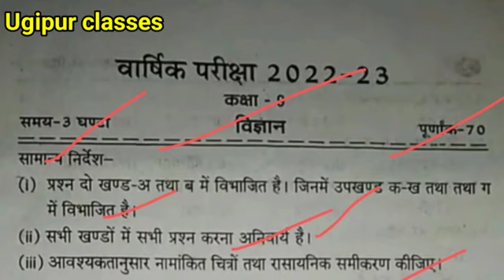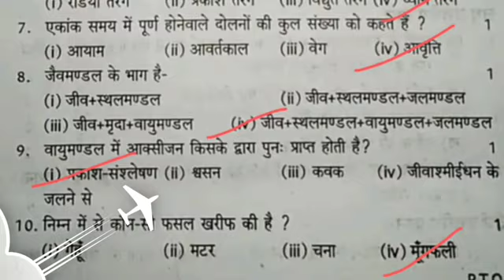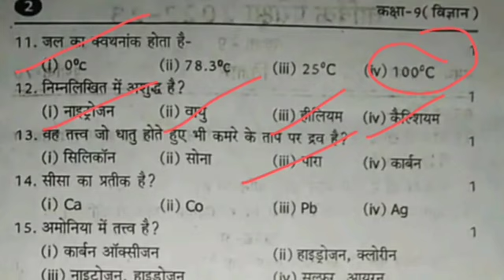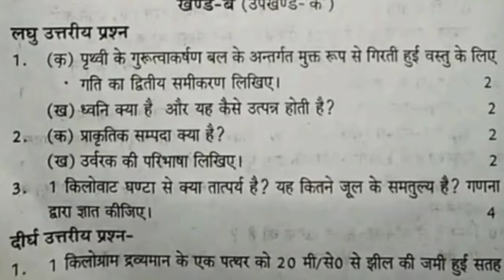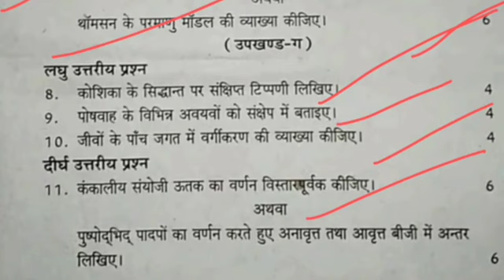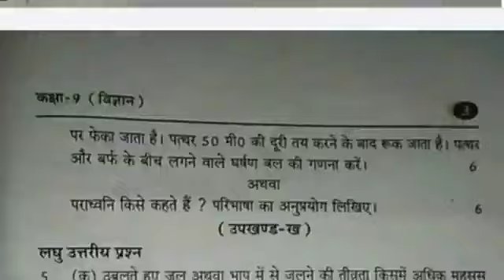कक्षा 9 विज्ञान वार्षिक पेपर 2022-23||class 9 science varshik paper 2022-23ll विज्ञान पेपर 2022-23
class 9th varshik paper vigyan phool solution
class 9th varshik paper science  solution 2022
class 9 science half yearly question paper 2022- 23
9th class
UP Board Class 9 science paper
UP Board kaksha 9 science advarshik paper
UP Board Class 9 ardhvaarshik science full solution
ardhvaarshik paper class 9th science
class 9th science half yearly paper 2022
half yearly exam paper class 9 science
mp board
ardhvaarshik paper kaksha navi science 2022
mp board class 9th science paper half yearly 2022
class 9 science half yearly paper 2022
class 9th vigyan half yearly paper 2022
vigyan ardhvaarshik paper kaksha 9 me
kaksha 9 vigyan ka paper ardhvaarshik
ardh varshik paper kaksha navi science
9th class ardhvaarshik paper science
MP Board Class 9 science paper
Class 9 UP Board science paper
UP Board class 9th model paper 2022

9th science varshik question paper 2022 full solved
9th science yearly question paper 2022 full solved
class 9 science paper varshik exam2022
class 9 science paper varshik exam
rbse class 9th science paper 2022
9th class ardhvaarshik paper science
half yearly exam paper class 9 science mp board

class9 th 2022-23
class9thardhavarshikpepar2022-23
class 9ardhvaarshikpaper2022-23
ardhvaarshikpaperscience2022-23
Class9scienceardhvaarshikpaper2022-23
Class9sciencemodelpaper2022-23
about.
Ugipur classes
hello dosto aap logon ka swagat hai apnon ki classes mein
ugipur classes